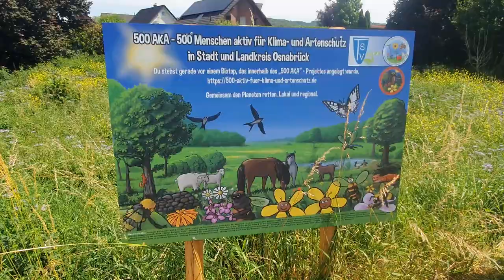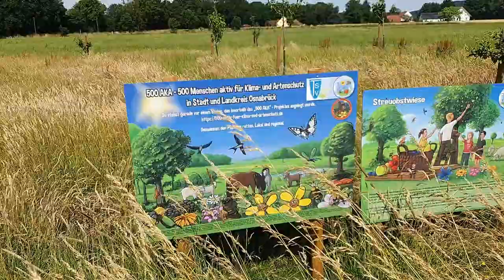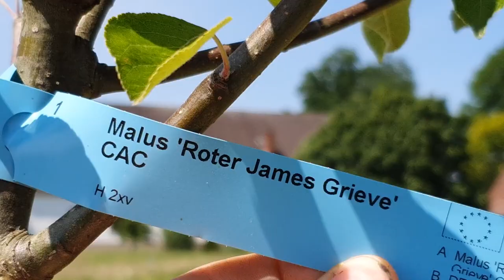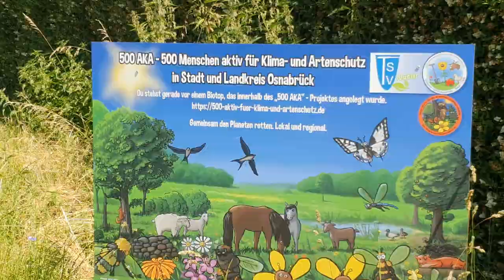Erste 500-AKA-Ergebnisse für die Artenvielfalt im Osnabrücker Land (hier: Standort Melle)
Ein kleiner Film zu einigem bislang Erreichtem im "500 AKA"-Projekt (Standort Melle)

13 Minuten. Wer nun einen Actionfilm mit zünftigen Schießereien und Explosionen erwartet, der wird enttäuscht sein.
Der Film dient eher der Entschleunigung.
Und doch zeigt er viele kleine Wunder, die sich (häfig im Verborgenen) jeden Tag abspielen.
Wir alle können diese Wunder schaffen und unterstützen - wenn wir denn AKTIV werden.
Gerne hier für Mitmachaktionen anmelden (mit lecker Essen und z.B. auch tollem Biobier und Streuobstwiesen-Saft):

Standorte im Film: Melle/Westerhausen (Hinter dem Assmann-Parkplatz),
Melle/Westerhausen (Heroldweg, absoluter HotSpot des "Heupferdes" (Hunderte hüpfen hier munter herum), es blüht z.Zt. viel Ackersenf und Phacelia),
Gelbe Riese/Lerchenweg (hier findet sich eine ganze Menge "Blauer Lein" und "Buchweizen"),
Oldendorfer Straße (gegenüber des Kombi-Marktes, viele Libellen),
Kantstraße (die Blühwiese wird sicherlich erst nächstes Jahr in vollem Glanz erstrahlen. Dennoch: Einige Kornrade-Exemplare gefunden! Das ist mittlerweile sehr selten! Wow!),
Waldorf-Kindergarten Melle (Ochsenaugen-Hauptquartier, sie flattern dort zu Hunderten herum),
Campingplatz Ludwigsee (unsere Schafe und Ziegen dort in vollem Einsatz).

Bestimmung der Insekten nach bestem Wissen und Gewissen - jedoch ohne Gewähr.

Die Artenvielfalt zu erhöhen ist nicht besonders schwierig.
Man muss es einfach nur TUN.
Ganz leicht geht das bei den Mitmach-Aktionen innerhalb des 500 AKA-Projektes.

500 AKA – 500 Menschen aktiv für Klima- und Artenschutz in Stadt und Landkreis
Osnabrück